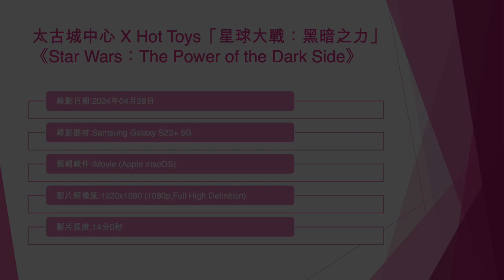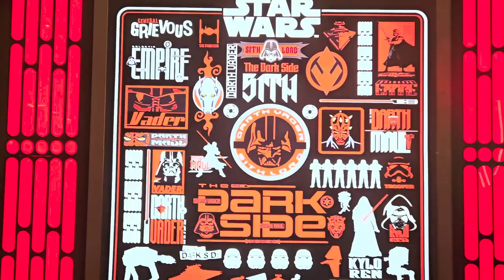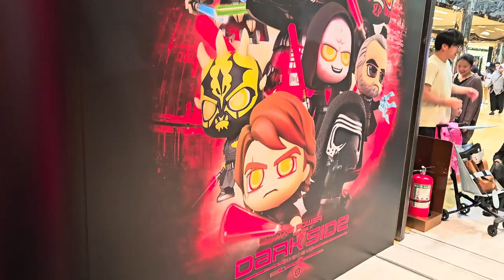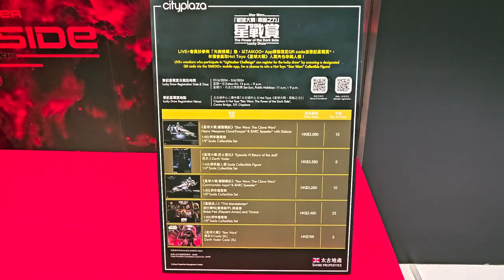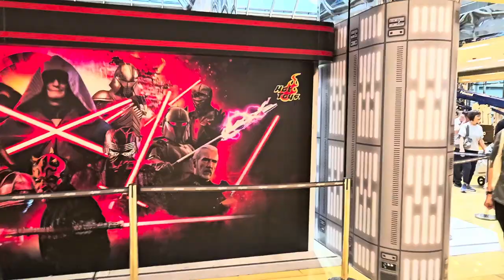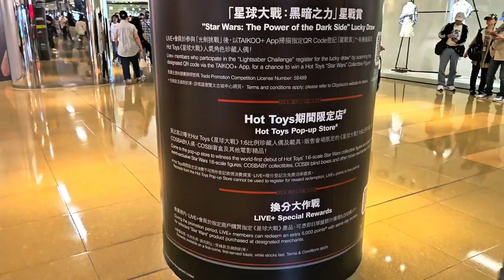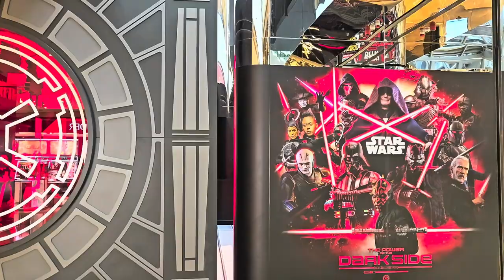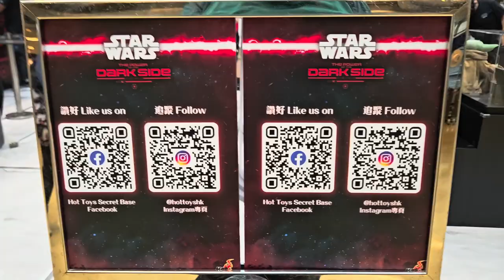太古城中心 X Hot Toys「星球大戰：黑暗之力」《Star Wars：The Power of the Dark Side》 - 2024年04月28日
錄影日期:2024年04月28日
錄影器材:Samsung Galaxy S23+ 5G
剪輯軟件:iMovie (Apple macOS)
影片解像度:1920x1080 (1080p,Full High Definition)
影片長度:14分0秒